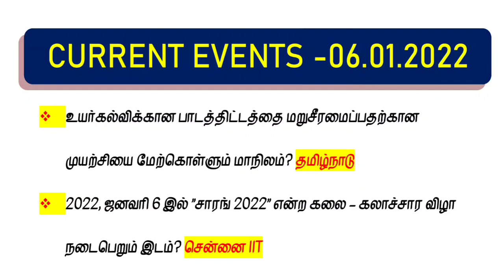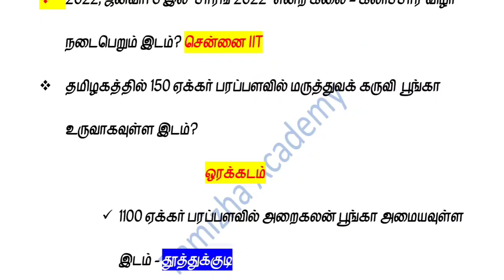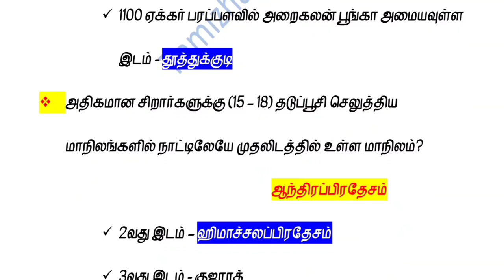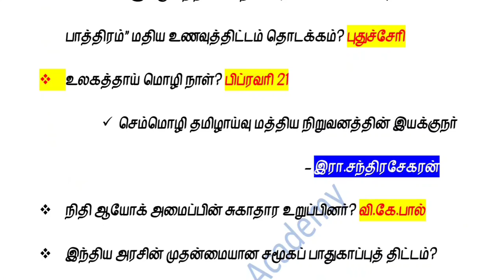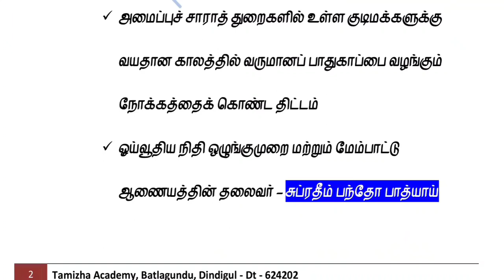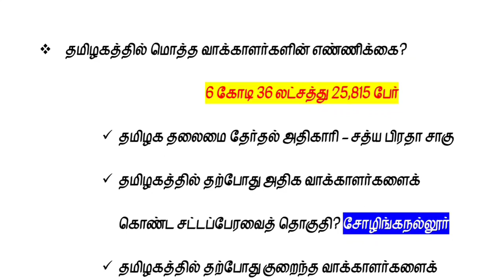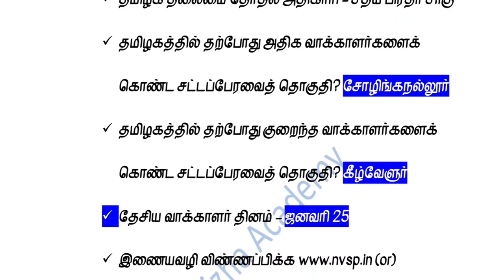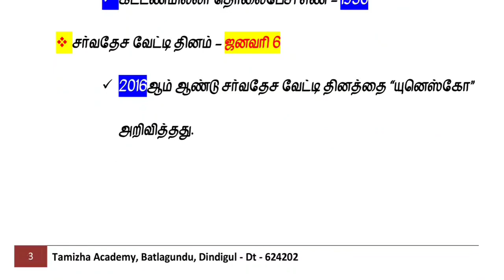TAMIZHA DAILY CURRENT EVENTS 2022 | 6th JANUARY 2022 | 06.01.2022 | TNPSC - TNUSRB - RRB TAMIL